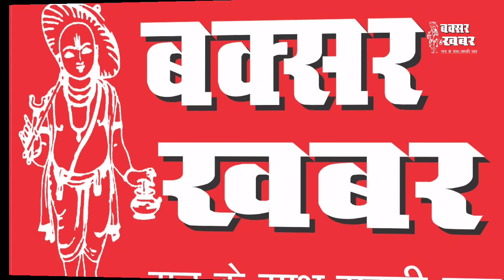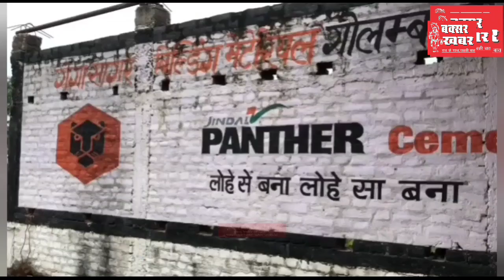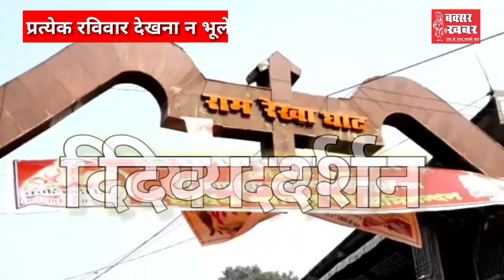बक्सर जिले का समाचार बुलेटिन : 5 जुलाई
बक्सर खबर। आप देख रहे हैं बक्सर जिले का समाचार बुलेटिन। इसमें आपको पिछले चौबीस घंटे की सभी महत्वपूर्ण खबरें एक साथ, एक जगह देखने और सुनने को मिल जाएंगी। इसे और बेहतर कैसे बनाया जाए। इसका सुक्षाव आप हमें कमेंट के माध्यम से दे सकते हैं।